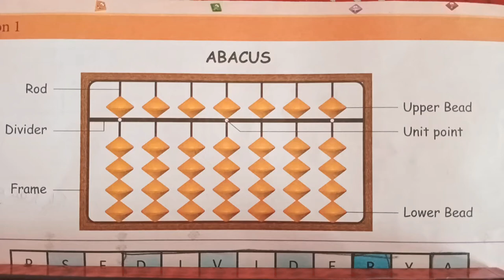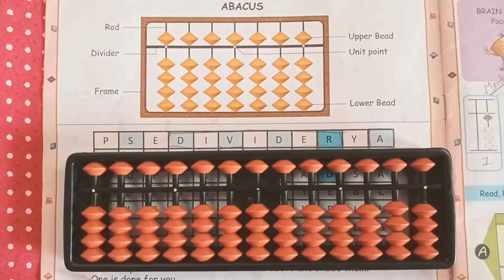First Features of abacus and after sums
abacus likhane se pahle aapko abacus ke futures Janna bahut jaruri hota hai to abacus ke future samajhti hai aur aagia  part 2 mein bataiye